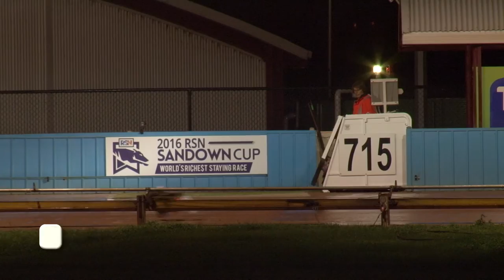2016 Victorian Group 1 Greyhound Racing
All the action from the metropolitan Group 1 finals that were conducted during the first half of the 2016 calendar year.